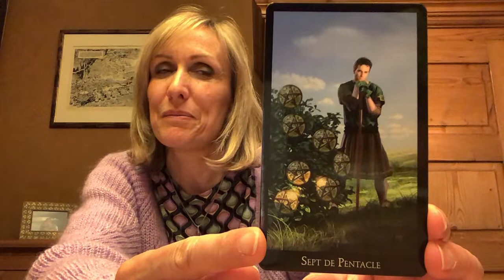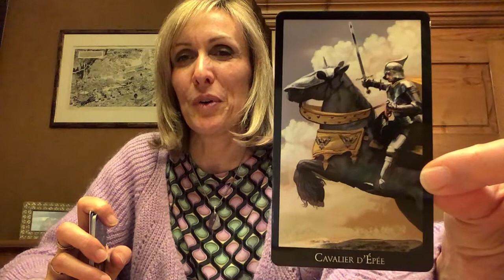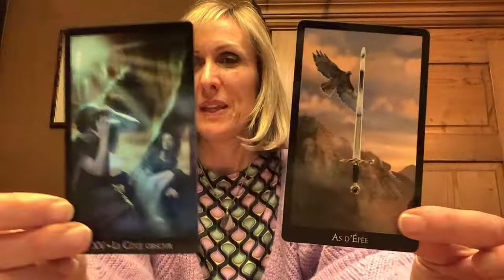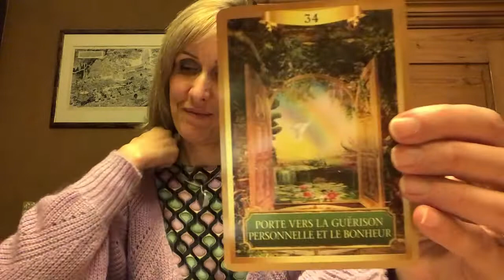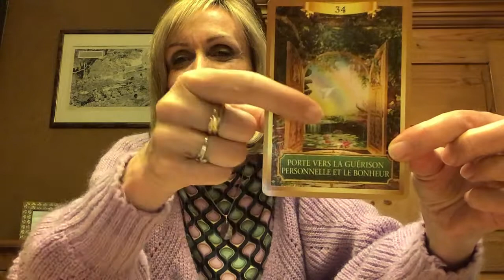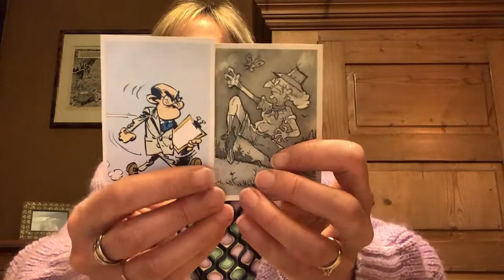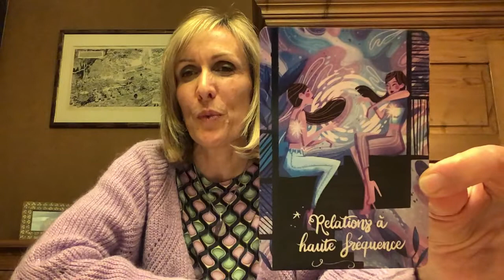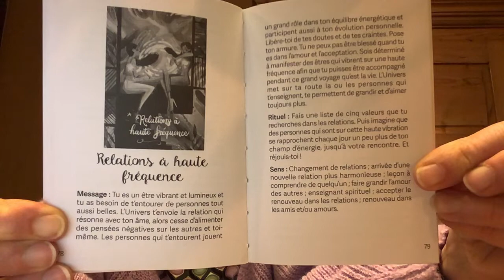Quittez le côté obscur vers une réalité à haute vibration .😜😇🧙‍♀️